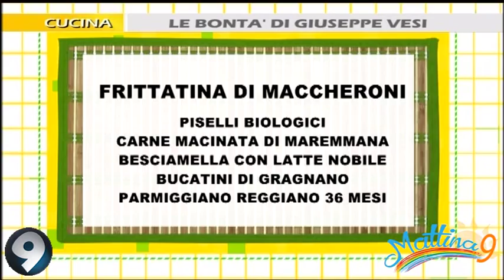Mattina 9 - Cucina: Le bontà di Giuseppe Vesi